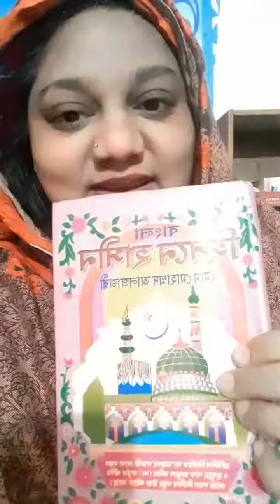শুক্রবার ও অন্যান্য দিনগুলা কিছু সময় যা করি